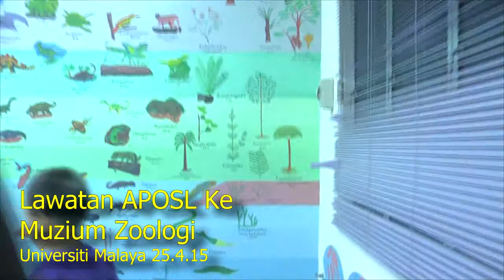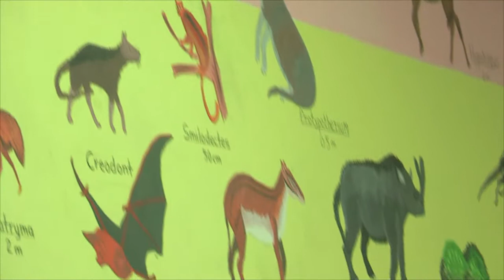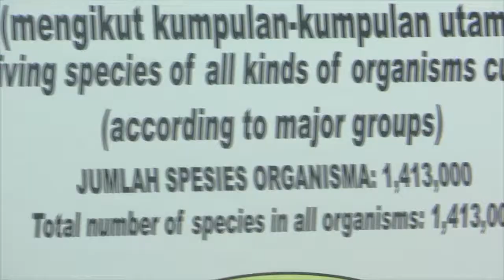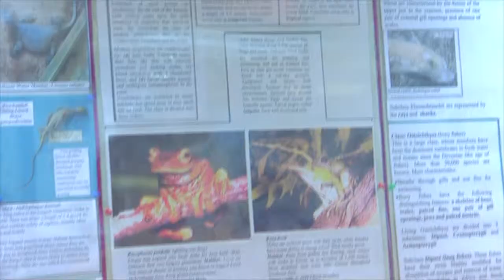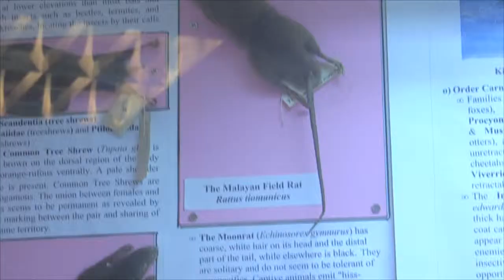APOSL visits Zoology Museum Univesiti Malaya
Special guided tour for APOSL members.